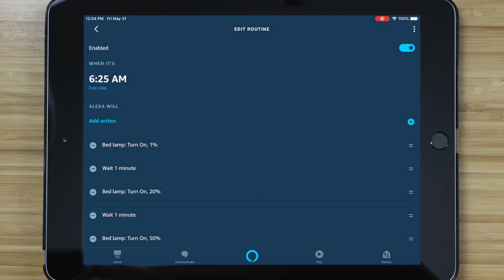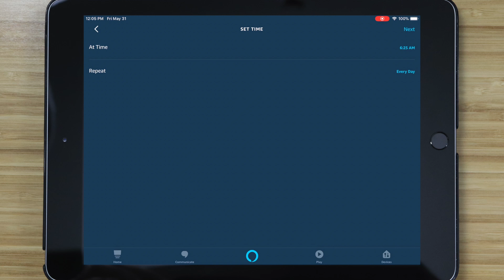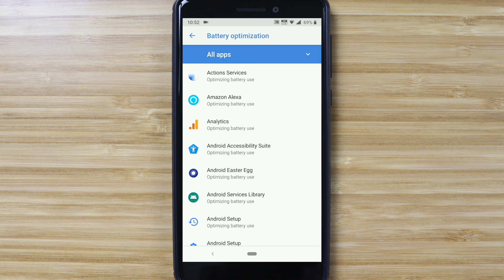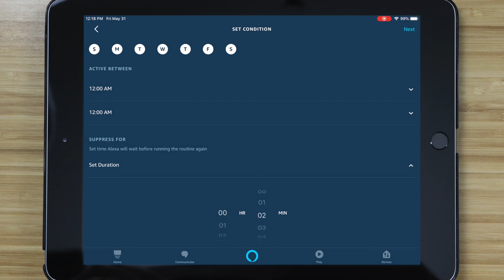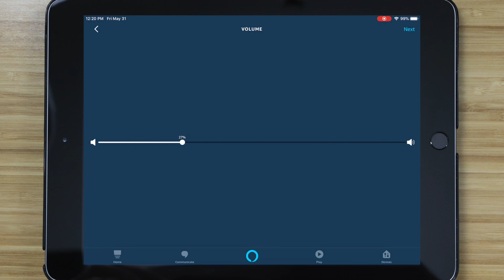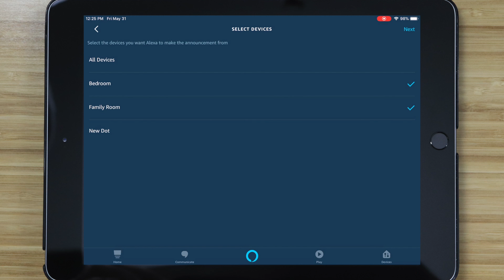12 Cool Alexa Routines: Automating My Smart Home with Alexa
Automate your whole smart home using Alexa! It’s easy to set up routines to turn on your lights in the morning, lock the door when you leave, announce when it’s time for chores, and more.

We cover 12 awesome Alexa routines ideas in this tutorial, including funny routines, ones with music, and morning/bedtime automation. I was surprised at how much this took my smart home to the next level.

Echo Dot 3rd Gen
Echo Buttons
Smart light next to bed
SmartThings Motion Sensor
SmartThings Multipurpose Sensor

MY SET UP & GEAR
See the list of everything I use in my smart home and other favorites:

DISCOVER MORE
Videos -

Song titled B1-66ER by Nihilore and used under Creative Commons.

Writer/Editor/Director: Reed Kleinman
Producer: Alysa Kleinman